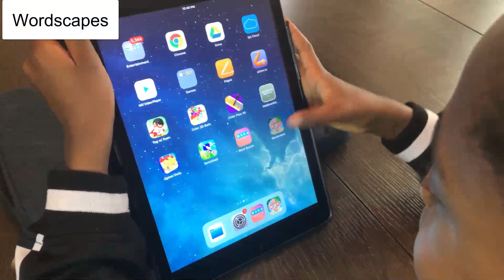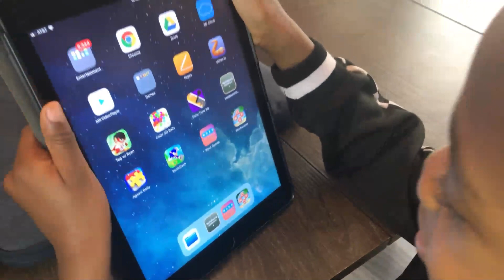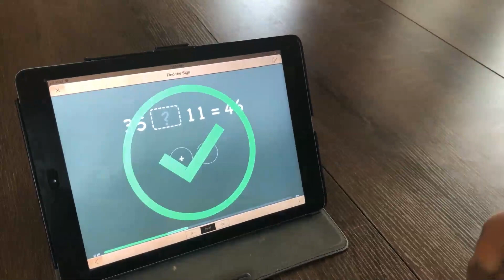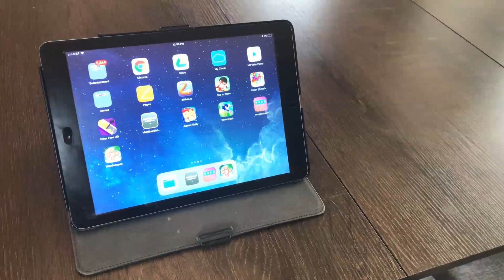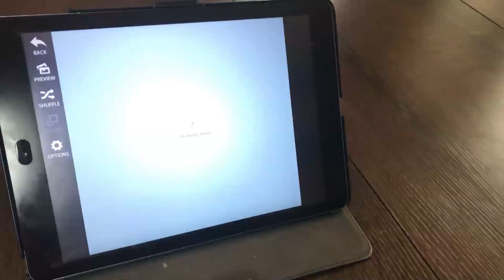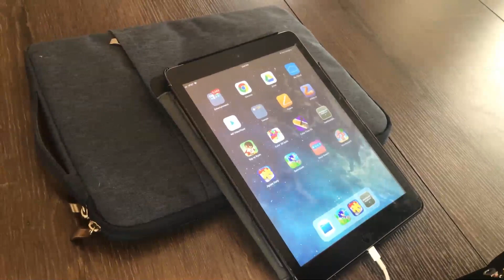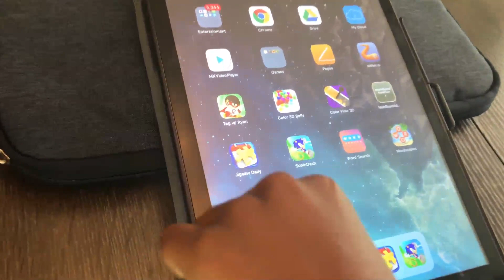Best Free Educational Apps for Kids - Fun Learning!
Andrea and Corban are using an iPad to demonstrate the apps.

Watch this video and learn about the best free education apps for kids on the iPad.Kids doing free educational apps is a great way to supplement their learning. The iPad is full of learning games for kids. We will show you the educational games that Corban likes to play with.